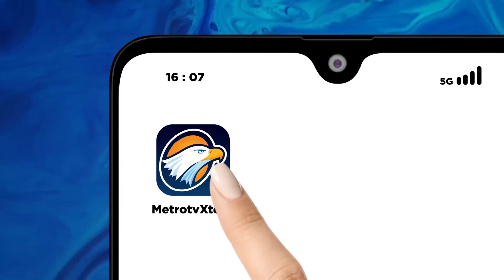Saksi Mata Gambarkan Kekacauan Saat P3n3mb4k4n [Metro Hari Ini]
MetroTV, Saksi mata di lokasi menggambarkan bagaimana kekacauan terjadi setelah terdengar suara tembakan. Pelaku penembakan diduga terlihat merangkak naik ke atas atap sebuah gudang di dekat lokasi kejadian sambil membawa senjata.